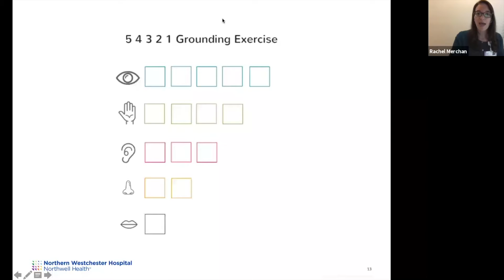►Guided Imagery - Stress Management Exercise